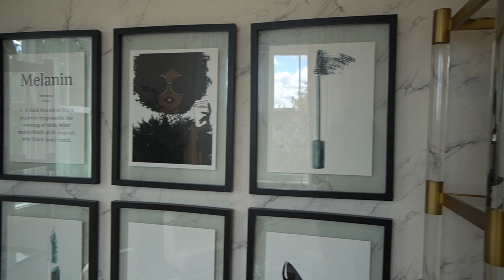Vlogtober Day 10 🍁: catering, divine interruptions, I don't want to be a chef anymore | Coach Wande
Yes, its November but we still here! Hope yall are enjoying vlogtober with me!